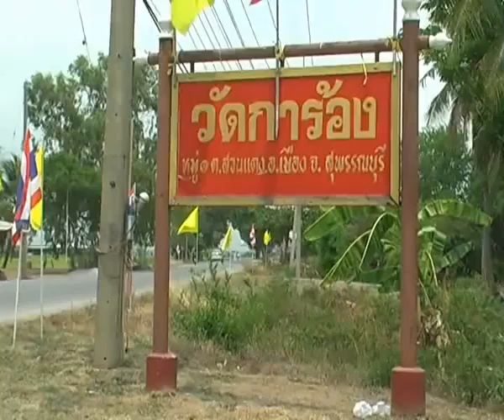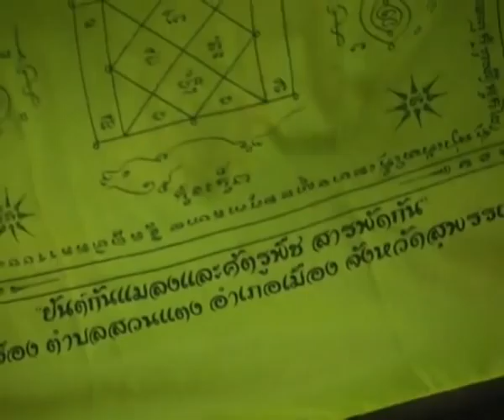komchadlueknews : ชาวนาแห่ขอยันต์กันเพลี้ย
komchadlueknews : คม ชัด ลึก : ไลฟ์สไตล์ - ชาวนาเมินรัฐหันพึ่งยันต์กันเพลี้ยแทน

(หมายเหตุ : ที่มา : NNA)